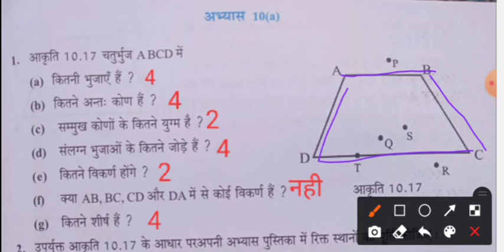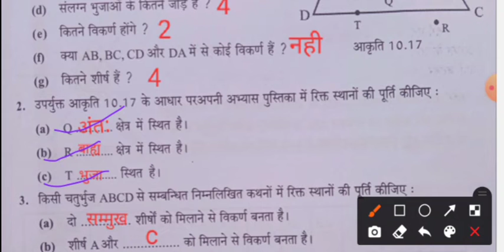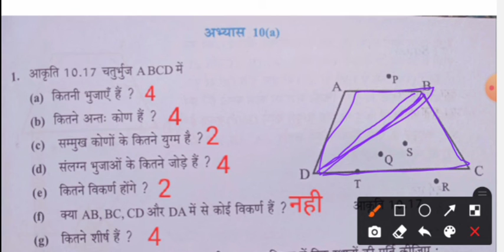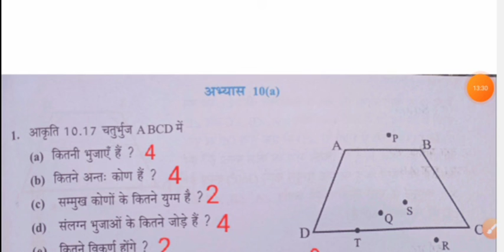class 7 math abhyas10a चतुर्भुज के प्रकार। समलंब चतुर्भुज। समांतर चतुर्भुज l समचतुर्भुज l वर्ग । आयत